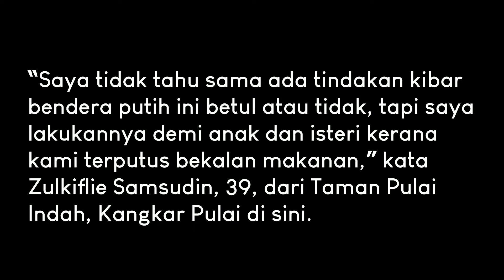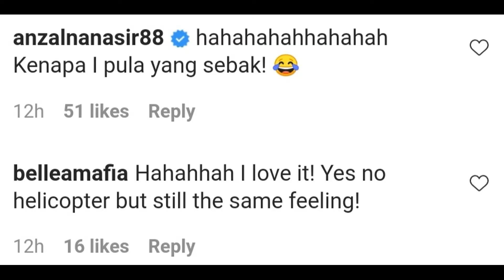Terpaksa Kibarkan Bendera Putih Depan Rumah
Cerita Viral | Lelaki Tersebut Terpaksa Kibarkan Bendera Putih Depan Rumah Dan Selepas Itu Apa Yang Terjadi Dia Sendiri Tak Sangka